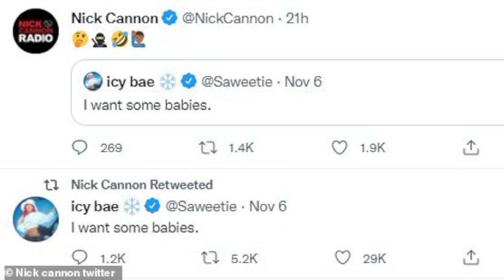Nick Cannon VOLUNTEERS To Make BABY w/ Saweetie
Nick Cannon volunteers to make baby with Saweetie.
Maaaaaaan!!!